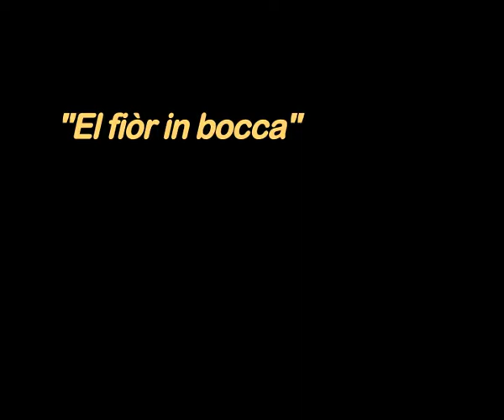El Fiòr in bocca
Roberto Sironi in concerto
Piccolo Teatro della Martesana / Cassina dè Pecchi